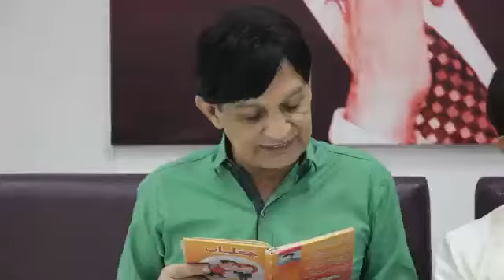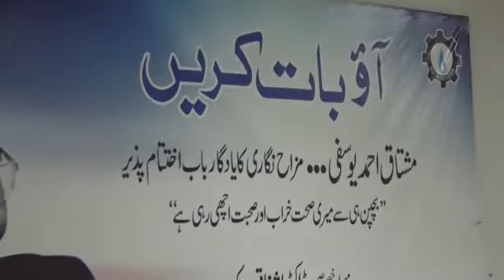Mushtaq Yousafi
A wonderful program was arranged by the SNGPL Cultural Society "AAO BAAT KAREN" to pay tribute to Mushtaq Ahmad Yousafi (Late).
In the program Mr. Amjad Latif (MD, SNGPL), Mr. Ashraf Nadeem (GM Admin), Dr. Ashfaq Ahmad Virk (Writer), Dr. Attaullah Aali (Writer) and Mr. Idrees Babar (Poet) participated as Guest. While  Mr. Mudassar Bashir host this program.